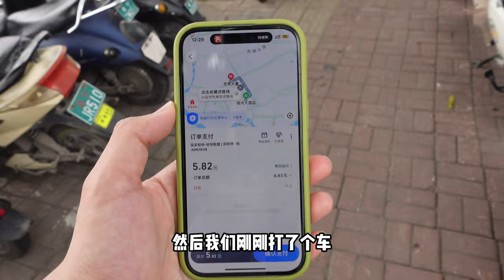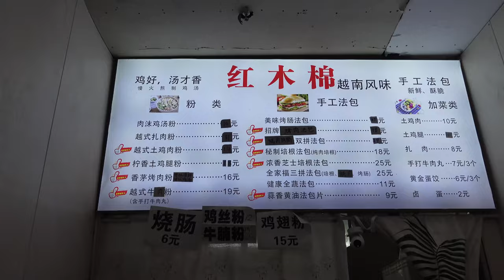韩国女友第一次到广西南宁，好吃好玩太多，被南宁物价震惊到！